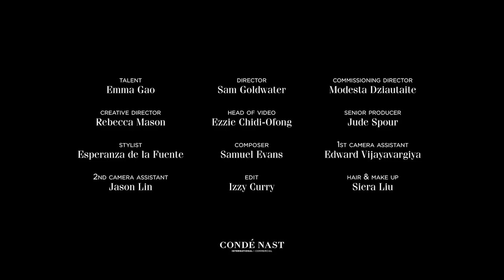Chinese Wine Making | Journeys in Taste - Ep. 1 | Lexus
Take a road trip in the LexusLC to northeastern China to meet the country's breakthrough winemaker, Emma Gao.